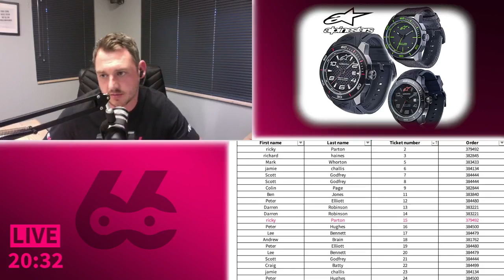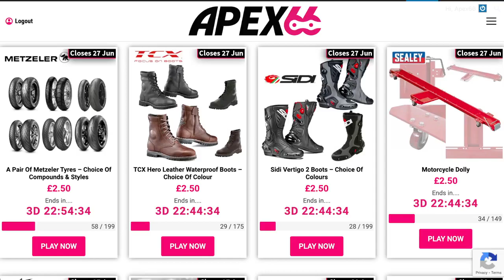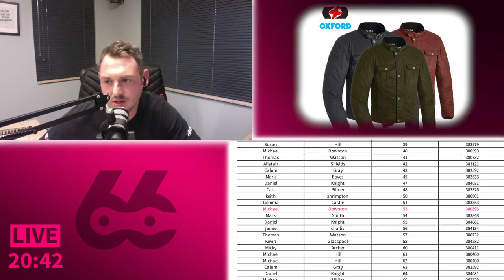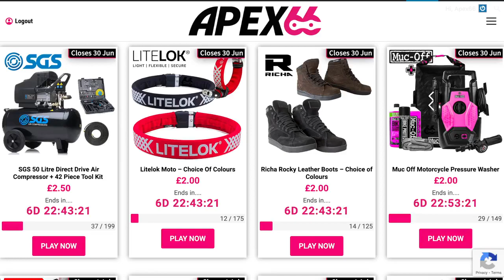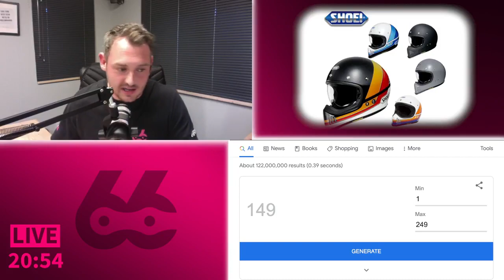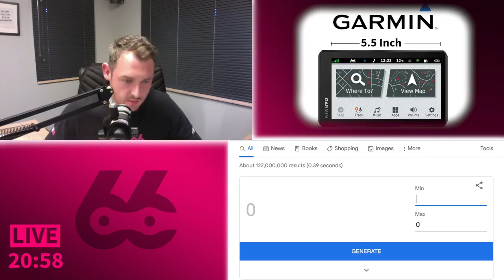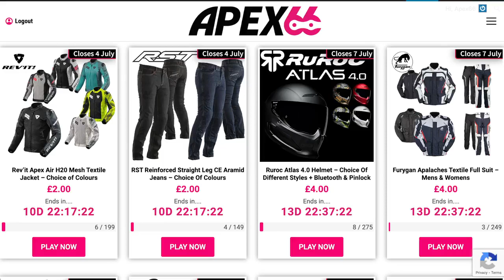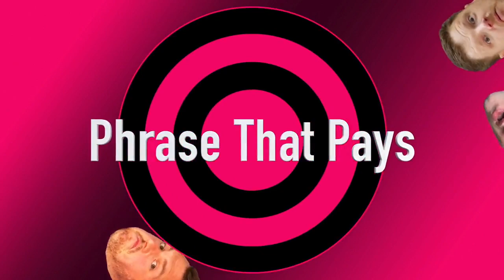Big LIVE Draw #90 - MV Agusta F3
Welcome to BIG LIVE draw #90 from Apex 66 HQ

Updated with tonights Winners,
🏍️ MV Agusta F3 - Ticket 1022 Steve Walton
⚙️ Garmin Zumo XT Nav - Ticket 122 Daniel Knight
⚙️ GoPro Hero 10 Black bundle - Ticket 183 Michael Brown
⚙️ Sealey Topchest 128 Piece toolkit - Ticket 186 Brian Bosworth
⚙️ Shoei Ex-Zero Helmet - Ticket 149 Allan Henson
⚙️ Oxford Holwell Wax Jacket - Ticket 53 Michael Downton
⚙️ BMW M 1000 RR Lego - Ticket 89 Gemma Jones
⚙️ Quad Lock + Mounting kit - Ticket 38 Craig Johnson
⚙️ Alpinestars 3H tech watch - Ticket 15 Ricky Parton
⚙️ Litelok Core Moto - Ticket 168 Nick Boar
⚙️ Richa Krazy Horse Shoes - Ticket 13 Richard Howcroft